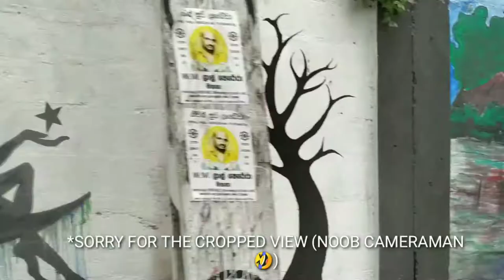Simple Fishing by Hand line !!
Hey There,
This is a simple vlog about us ,We srilankans how we spend our time and our hobbies
We love fishing and explore